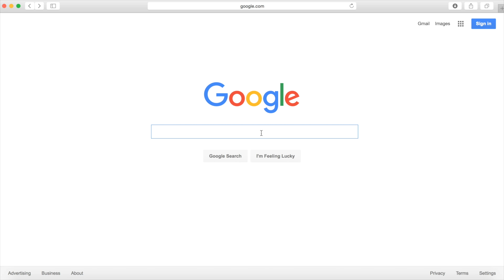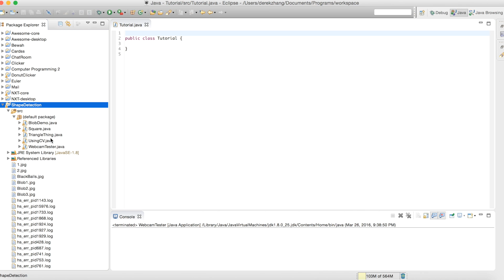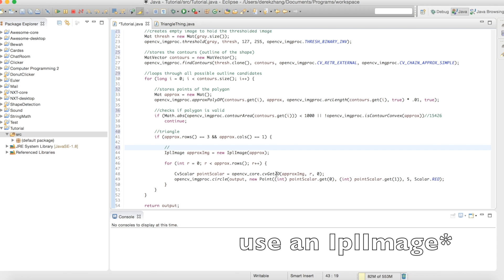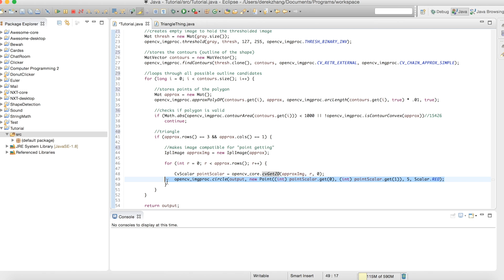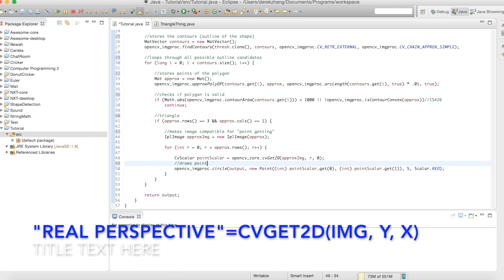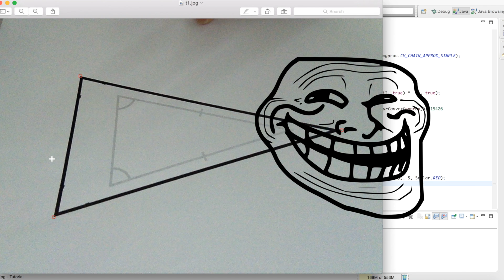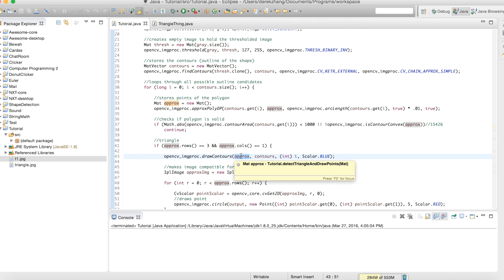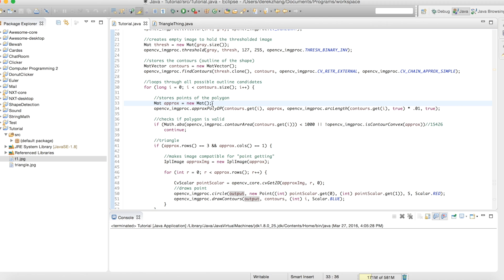JavaCV Shape Detection (w\ Eclipse on Mac)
Update code (at beginning of video):
Hey guys, I'm back after a many month hiatus. I know this isn't the typical video lol.